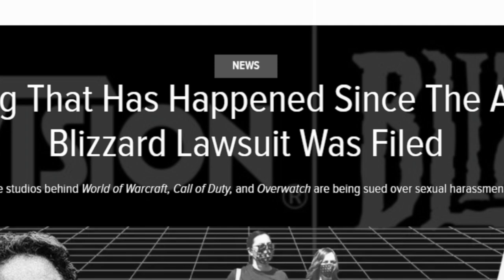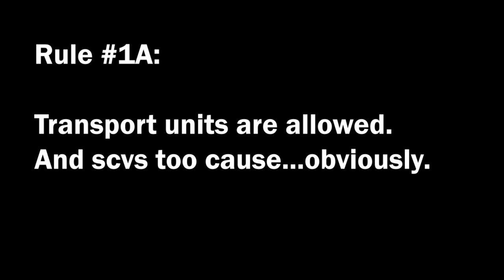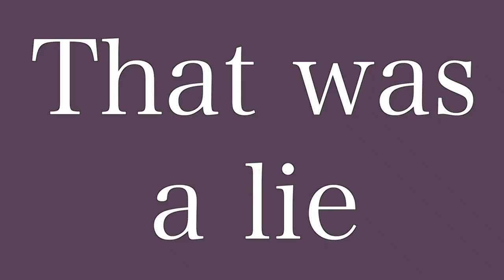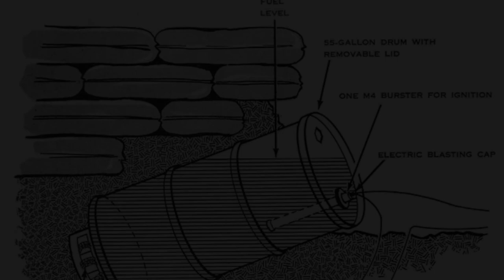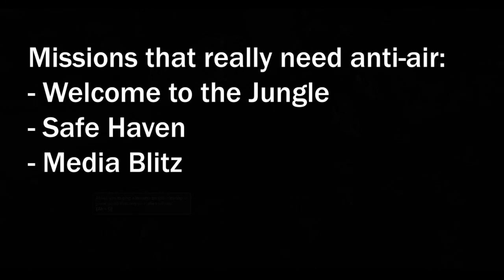Can you beat Starcraft 2: Wings of Liberty as an Arsonist? (Elemental Challenge)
Nope. But burn I shall!

Soundtrack:
ATLA Opening Theme
ATLA Fire Nation Theme
ATLA Azula Theme
ATLA Cave Jivvin'
Infernal Gallop (Can Can music) by Jacques Offenbach
ATLA Aang vs Ozai